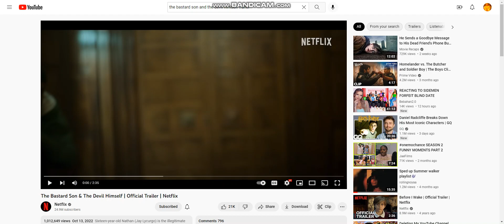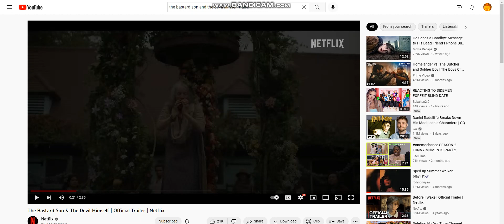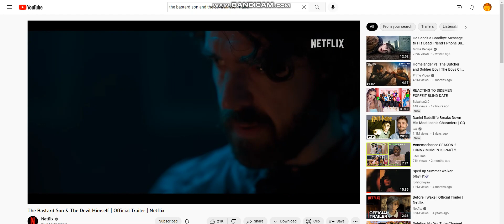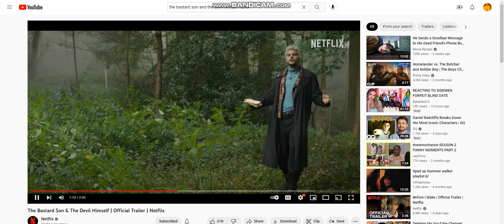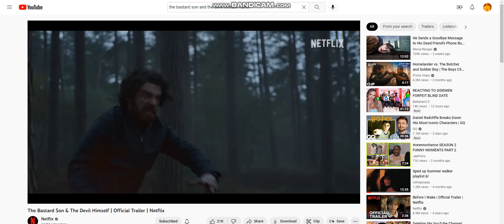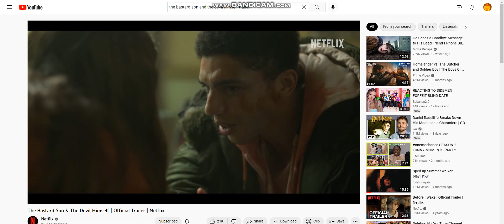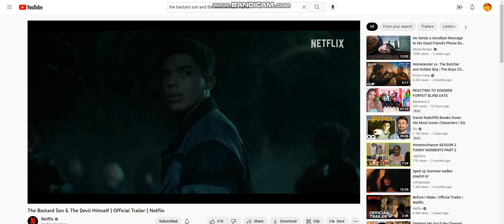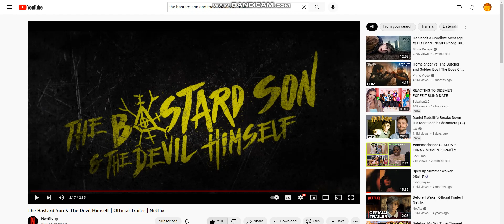The Bastard Son & The Devil Himself | Official Trailer | Breakdown with spoilers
Socials